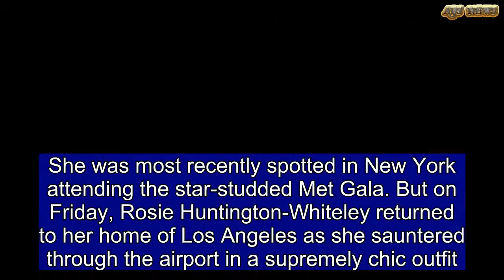Rosie Huntington-Whiteley suits up in a blazer as she returns to LAX | ABS US DAILY NEWS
She was most recently spotted in New York attending the star-studded Met Gala. But on Friday, Rosie Huntington-Whiteley returned to her home of Los Angeles as she sauntered through the airport in a supremely chic outfit. The stunning supermodel was seen at LAX, clad in her best '90s-inspired ensemble. Rosie layered a ribbed, white blouse underneath a long black blazer as she kept one hand in her pocket   Share this article   Share  The blonde beauty paired her top half with a set of light wash, wide leg jeans with a few distressed elements along her knees. Her look was complete with white boots and a fanny pack purse made with a charmed chain.  On Sunday, Rosie will celebrate her second American Mother's Day since her son Jack Oscar has been born. The UK native shares her 10-month-old son with fiance Jason Statham, 50. The couple have been in a relationship since 2010, and became engaged in January 2016.  Last month, Rosie turned 31 on April 18, and celebrated her big day with a Vogue interview. The English rose shared several details about her life as a parent.When asked what was 'something she's not missing,' the 5ft 9in instantly replied: '50 lbs. of baby weight.'When asked about 'the best thing' of being a mother, she said it was the 'unconditional love.'When it came to the worst, the beauty responded: 'mom guilt.'